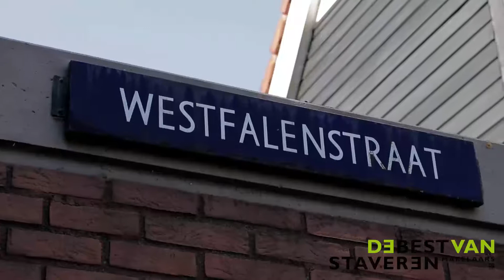Te koop: Westfalenstraat 33 Alkmaar - De Best Van Staveren Makelaars